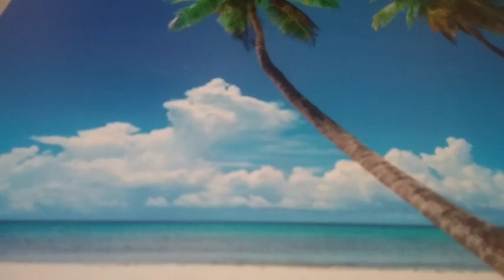Sharing: "GLORIFY OR GRIEVE" From: "The Lord Is My Shepherd"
Since I am back to coughing when I talk too much, I thought Lisa would not mind me sharing this to get her thoughts out about this, as I totally agree.,